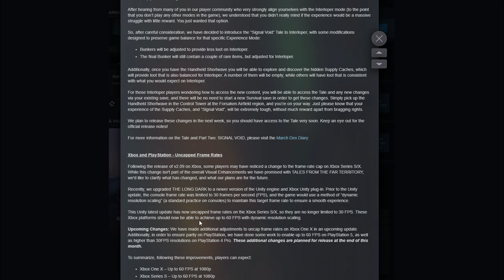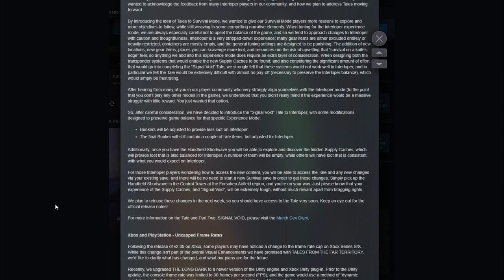THE LONG DARK [DLC] PARTIE 2 : ENFIN du contenu pour les joueurs en intrus !